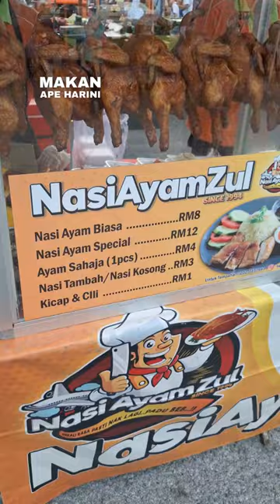Nasi Ayam Roasted Kemas dan Cekap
Best tengok abang jual nasi ayam ni kerja cekap dan kemas di Pasar Tani Taman Seroja Sepang Isnin